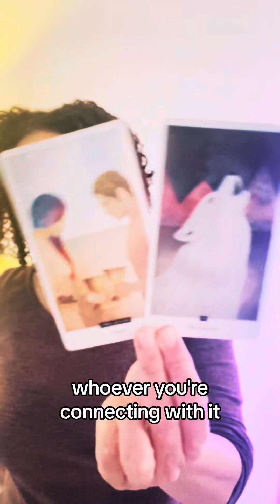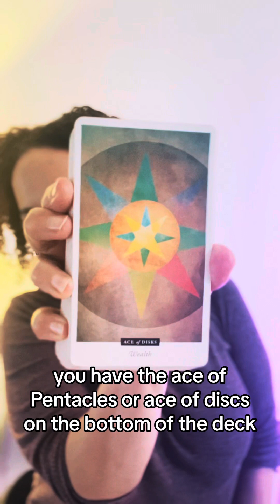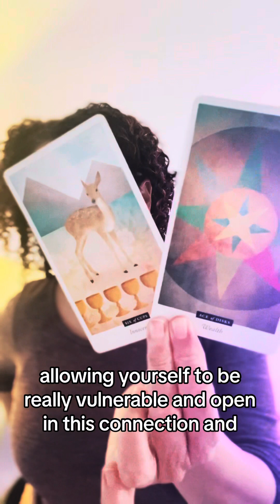How Deep Is Your Love, Sagittarius? Find Out In Your February Love Tarot Card Reading!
Hi, friends! My name is Jessica, owner of My Taropist®! This tarot card reading is a quick look at What You Need to Know for the Month of February 2024 for the zodiac sign of SAGITTARIUS. Join us on Instagram & TikTok (@MyTaropist) for more quick tarot readings.

These are general tarot card readings. Please note: not all messages may apply to your specific situation. Please take what resonates and leave the rest. ALSO: energy is fluid, so whenever you stumble across this reading is when it may be meant for you! :-)

My Taropist® is a trademark of Beana Media, Inc.